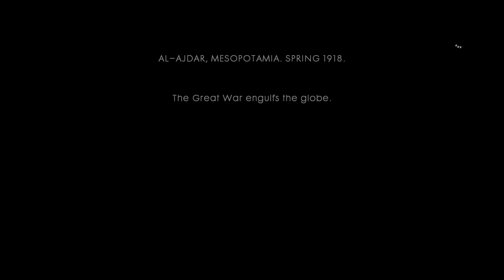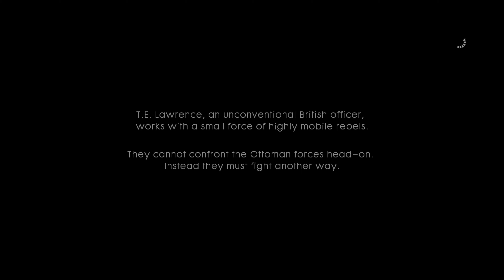Battlefield™ 1 Nothing is Written Episode 14: Hidden in Plain Sight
My Setup:
-Blue - Snowball
Xbox Setup
PC Specifications
-1TB HDD, 256GB SSD (Samsung), 512GB SSD (Samsung)
Current Schedule:
December 1st - March 2nd: Assassin's Creed Valhalla (79 Episodes)
March 3rd: Abzu (1 Episode)
March 4th: Barro (1 Episode)
March 5th: Nephise Begins (1 Episode)
March 6th: A Short Hike (1 Episode)
March 7th - March 28th: Destroy All Humans! (Remastered) (23 Episodes)
March 30th - March 31st: The Suicide of Rachel Foster (2 Parts)
April 1st - April 22nd: Immortals Fenyx Rising (23 Episodes)
April 23rd - May 4th: DOOM Eternal (13 Episodes)
May 5th - May 7th: The Shapeshifting Detective (3 Parts)
May 8th: Frog Detective 1
May 9th: Frog Detective 2
May 10th - May 25th: Call of Duty Infinite Warfare (16 Episodes)
May 26th - June 9th: Star Wars Squadrons
June 12th: Wheels of Aurelia